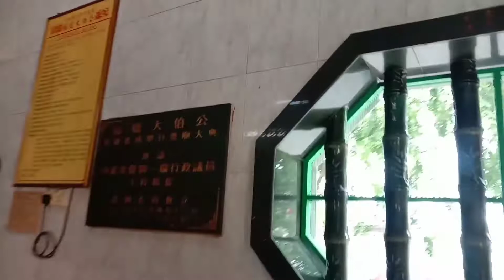สวัสดีค่ะวันนี้พระจีน 15ค่ำมาชวนเพื่อนๆไหว้พระขอพรกันจ้า🍀🙏🙏🙏🌼🌺🌻🍀🍊🍍🍑🍏🍎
มาไหว้พระขอพรศาลเจ้า,15 ค่ำวันวันพระจีน,แป๊ะงงเจ้าแม่กวนอิม,และมีเทพหลายองค์รวม,อยู่ในวัดนี้ค่ะ,